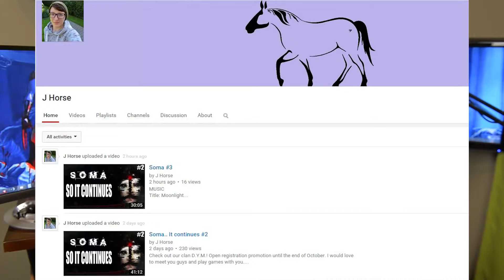How to Put Hair on Your Chest